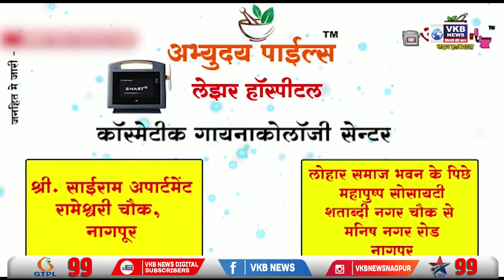रैली के लिए बीड के हजारों शिवसैनिक जाएंगे औरंगाबाद